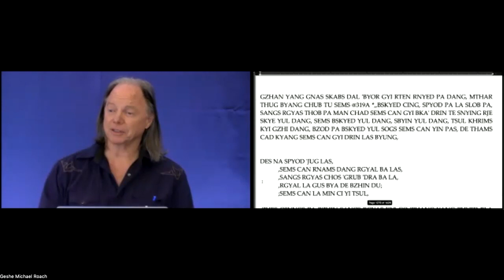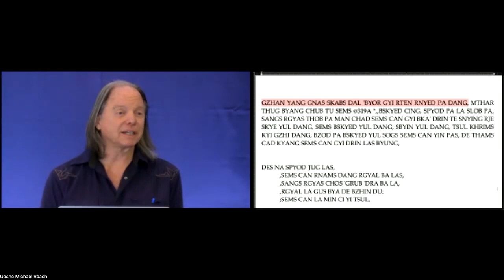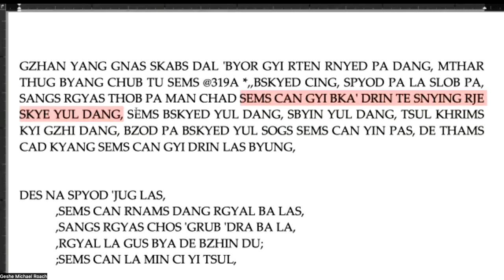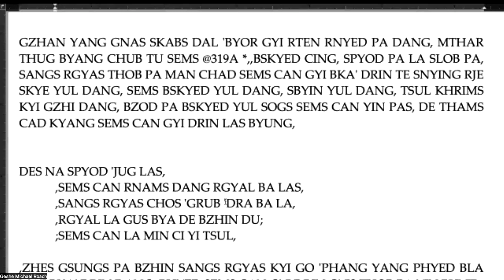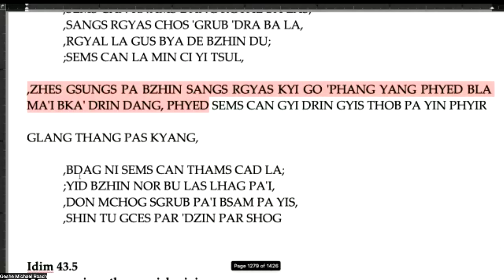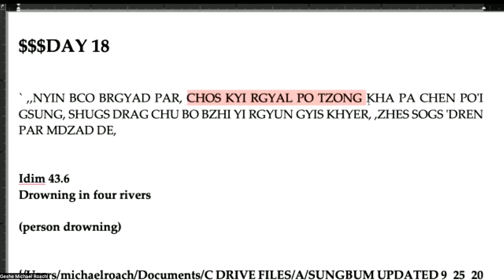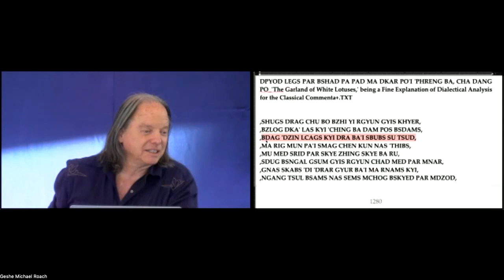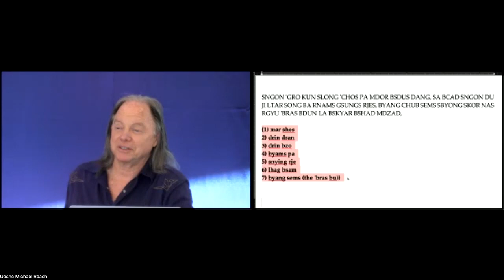CH Lam Rim 43: Class 3 with Geshe Michael Roach (Apr 9, 2023)